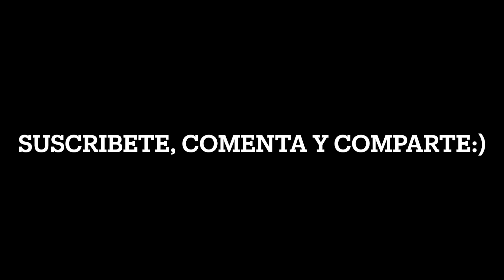REACCIÓN A AESPA Y RV JUNTAS ¿SE HABLARON? #1